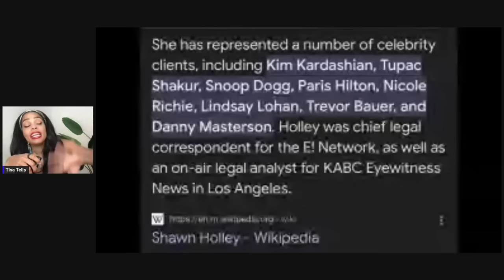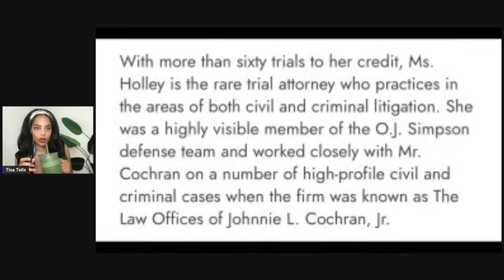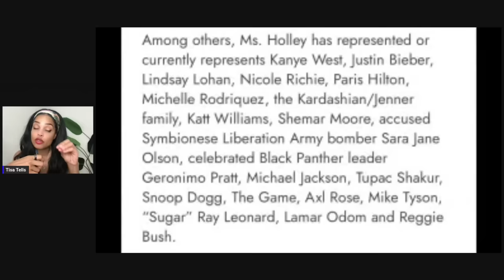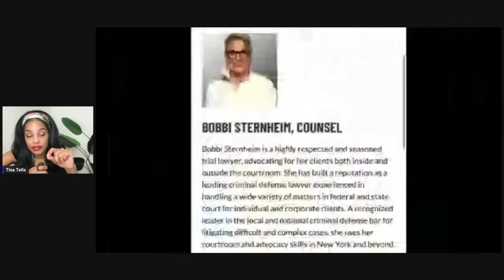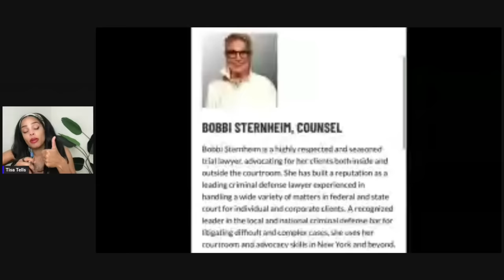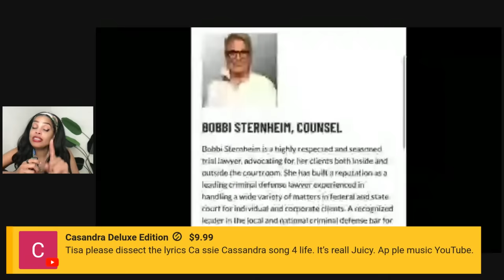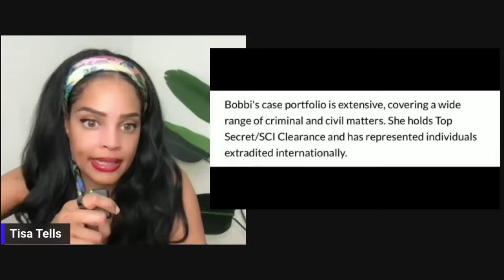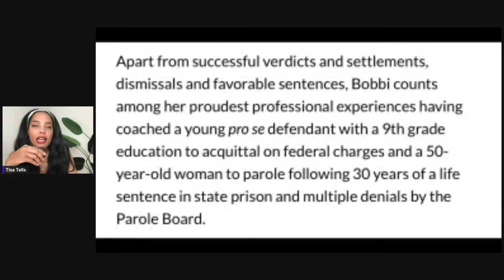MAJOR Update|Diddy Has LOST HIS MIND|I Cant BELIEVE This Is Happening